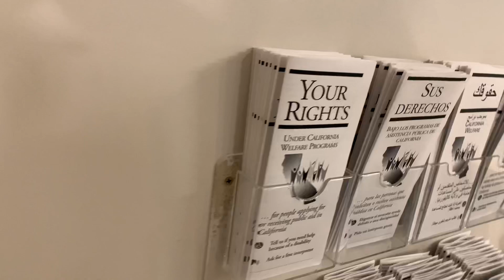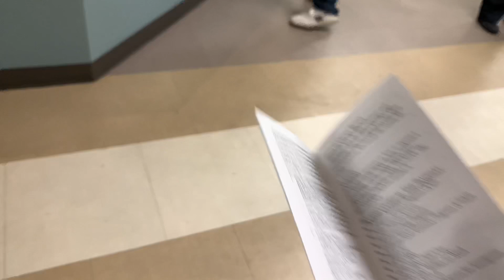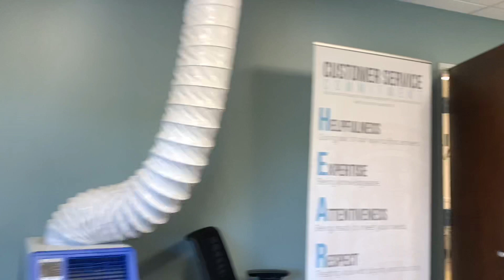🔴🔵Tough guy gets put in check at CPS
NNC version

SJVT